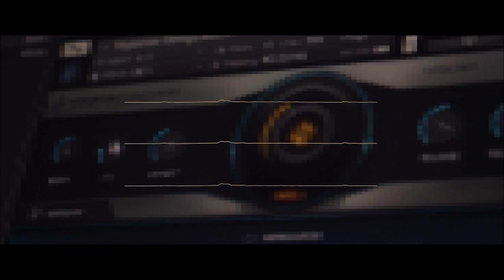The Hyperion Strings Micro Trailer Scoring Contest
composed by Tom Rory Parsons